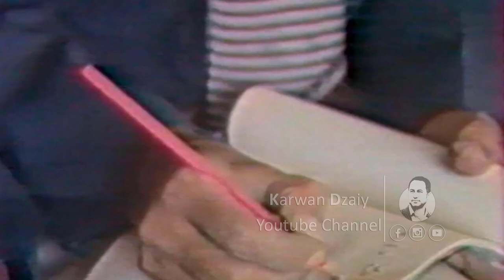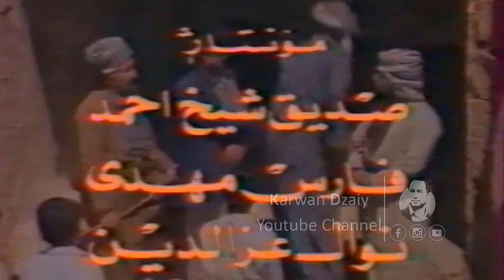Dramai Kurdi (Zhalla) Part8_ HD | درامای (ژالە)، زنجیرەی هەشتەم / كۆتایی